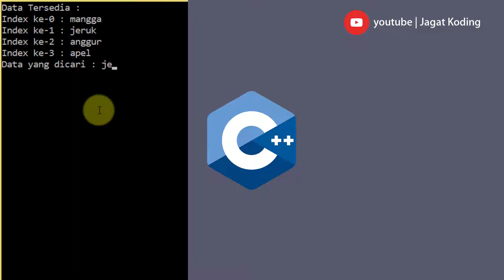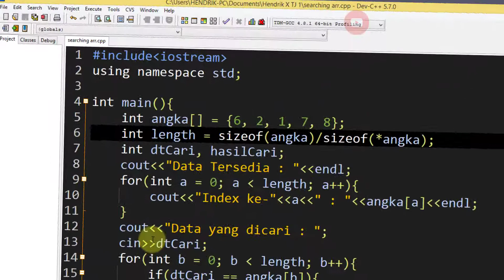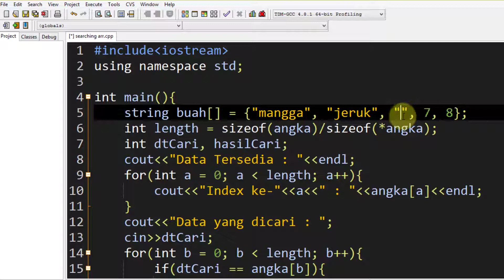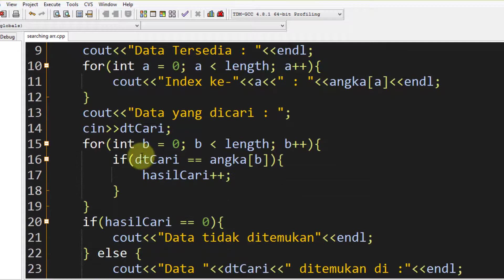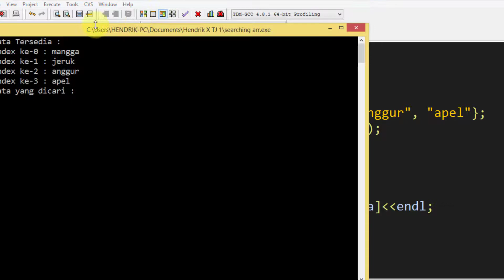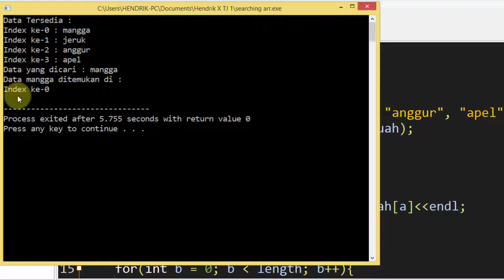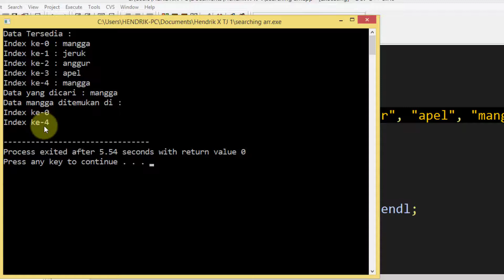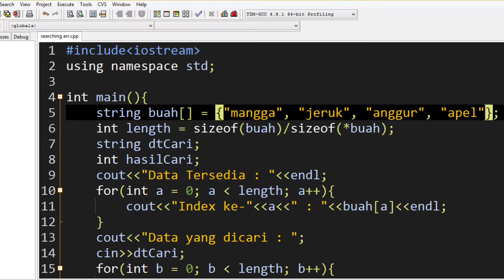C++ 36 | Searching Array Edisi 2 | Tutorial C++ Bahasa Indonesia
Searching Array Pemrograman C++ Edisi 2

Video ini akan membahas tentang cara mencari angka yang ada dalam array 1 dimensi.

Bahasa Pemrograman C++